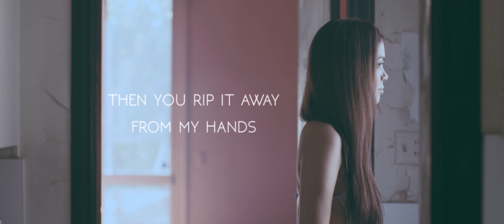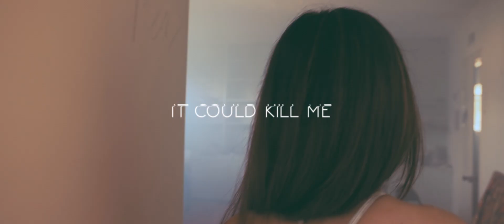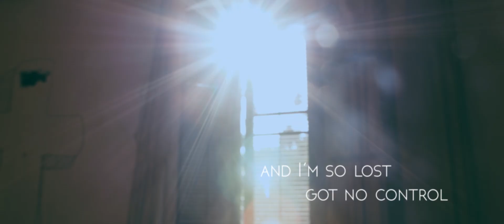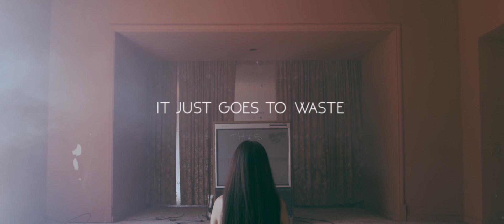Alyssa Bernal - Wasted Love (Official Lyric Video)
Follow Alyssa for updates!

Director / Editor: Teresa Chu
DP / Colorist: Steven Kan
PA: Christian Soriano

"Wasted Love" written by Alyssa Bernal, Sierra Kay
Produced & co-written by Blake Harnage